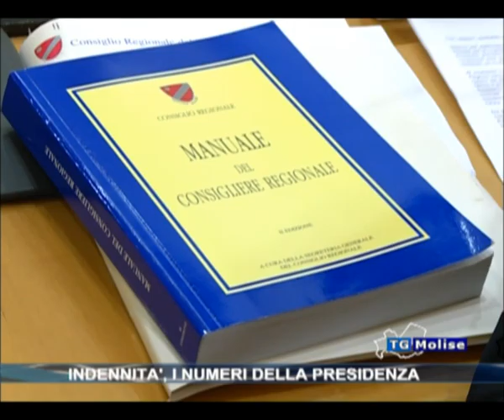Indennità, i numeri della presidenza